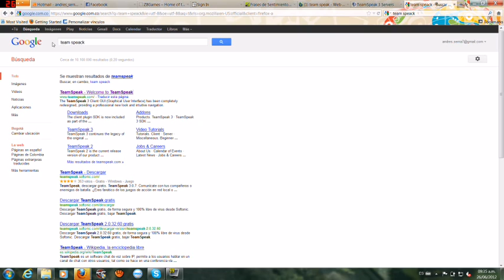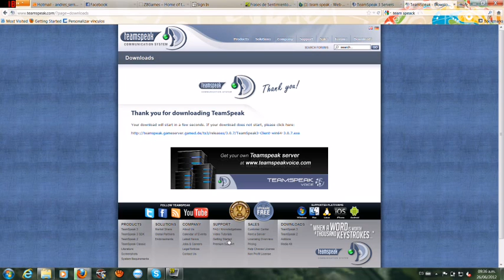descarga team speack clinet 3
para saber si el sistema operativo windows 7 es de 64 o 32 bits se diregen a INICIO, clicderecho en COMPUTER(COMPUTADOR), luego PROPERTIES(PROPIEDADES), y miran el renglon donde dice SYSTEM TYPE(TIPO DE SISTEMA), Y LEEN SI DICE SISTEMA DE 32 O 64...